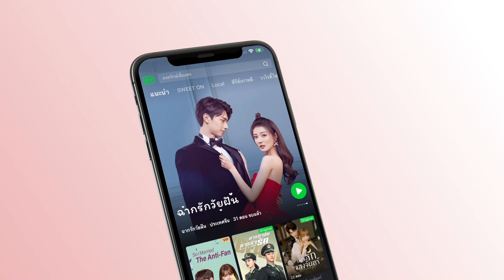คุณต้องเชื่อฟังฉันดีๆนะ | ทุกชาติภพ กระดูกงดงาม ภาคปัจจุบัน EP.26 ซับไทย | iQiyi Thailand